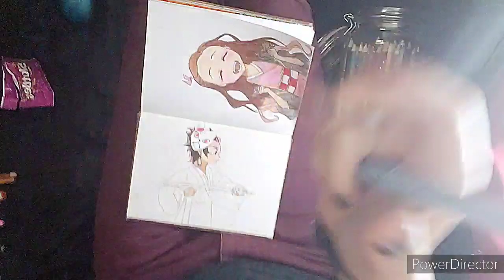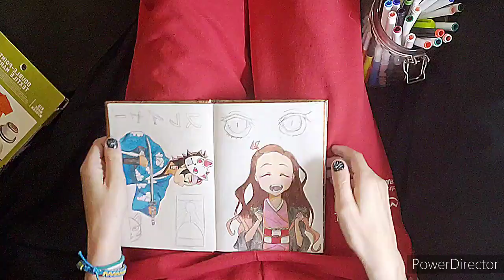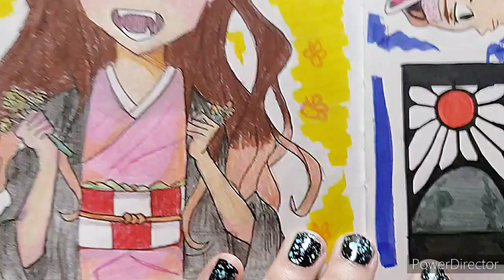Demon Slayer Doodle- Sketchbook Spread